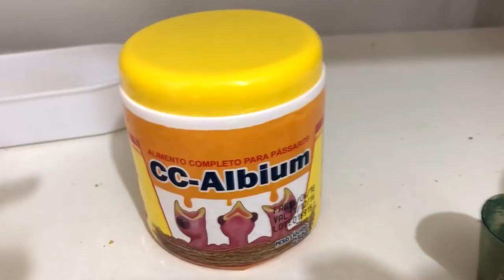Preciso ajudar no trato dos filhotes?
canal voltado a criação de aves exóticas liberadas legalmente !